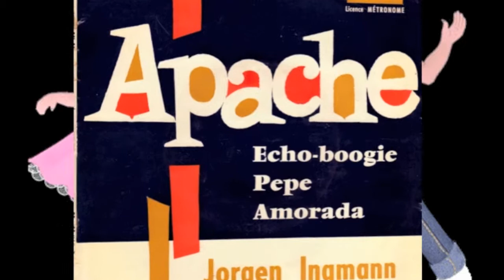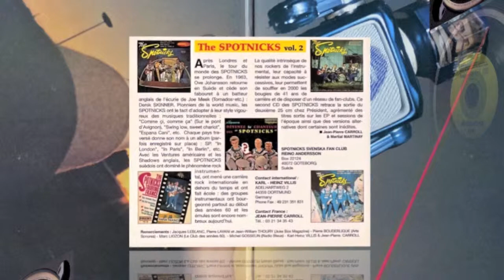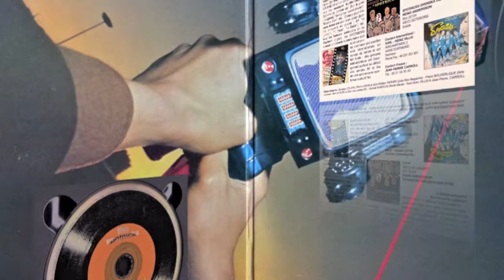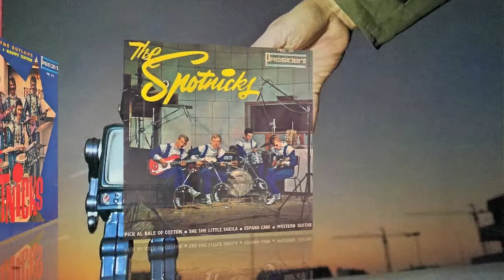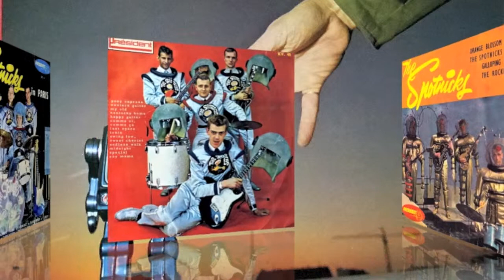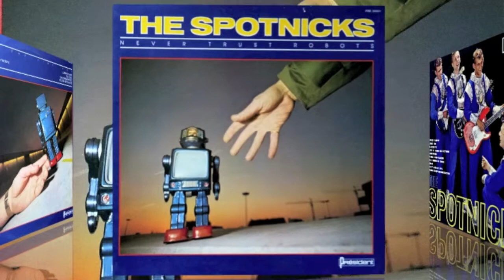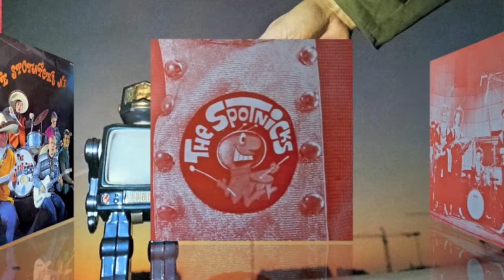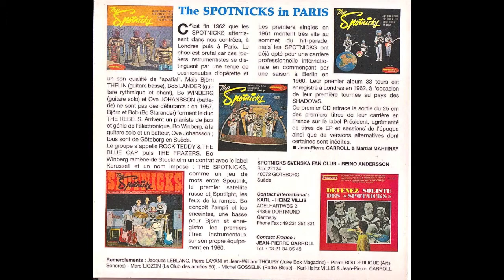GUITARE STORY 60